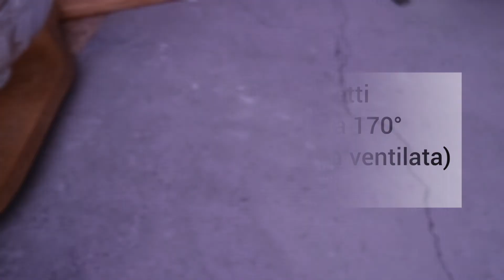Dolcetti al Limone🍋 Velocissimi, golosi e profumati| senza latte ne burro!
📋Ingredienti:
Succo e scorza di un limone bio
100 g di zucchero
70 g di olio di semi
1 uovo
280 g di farina 00
mezza bustina di lievito per dolci(8 g)

🔥Cottura:
forno ventilato a 170° Per 15/20 minuti
forno statico a 180° Per 15 minuti
‼️Ogni forno è diverso e potrebbero volerci alcuni minuti in più o in meno di cottura, per questo ti consiglio di controllare i biscotti e sfornarli quando avranno raggiunto la giusta doratura!